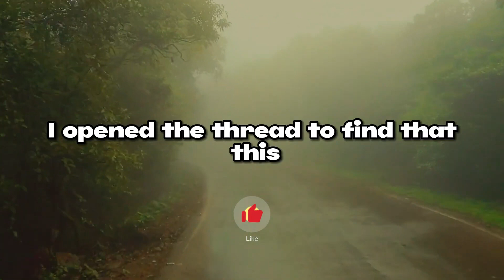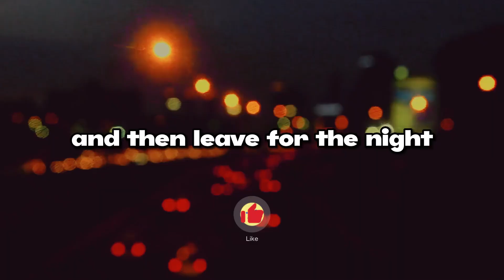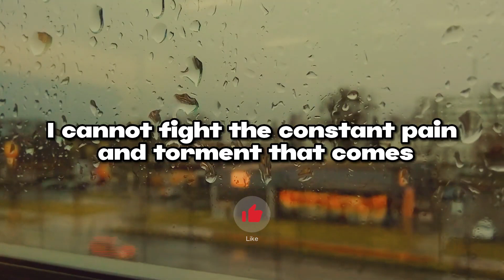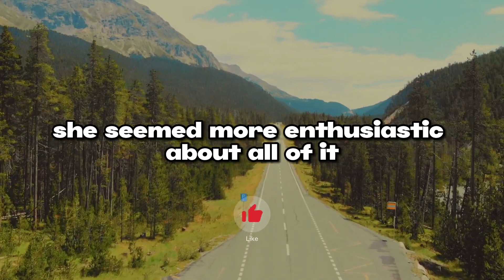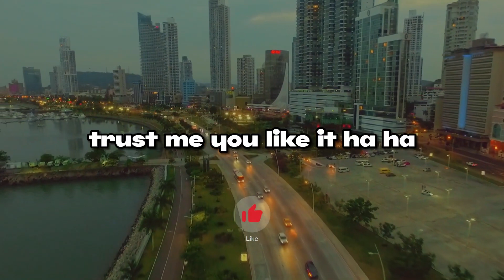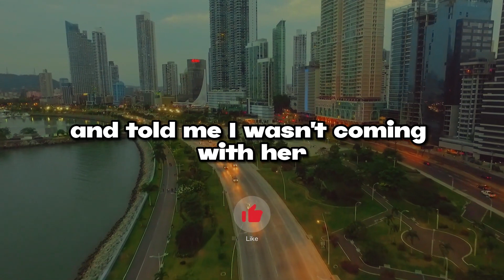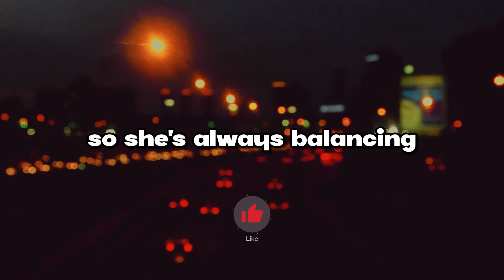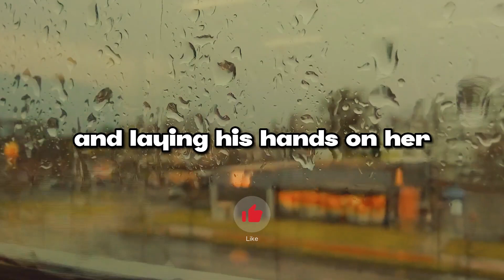Wife S**xed Her Professor Up And Sent Him H*T PHOTOS via EMAIL!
On Heartbreaking Talks, watch real stories of infidelity and betrayal in relationships.

- audio story
- Stories about pets and their owners
- True stories from the lives of ordinary people
- Mysterious stories with a happy ending
- cautionary, interesting and fascinating stories
- sad and heart-breaking stories about love and betrayal
- Stories for women and girls